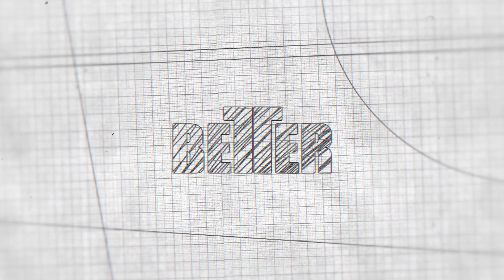Кухня с антресолями под потолок | Kitchen with mezzanine under the ceiling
В этом видео я сделаю обзор кухни под потолок после трёх лет эксплуатации.

01. Фасады -  Cleaf / Alvic Luxe
02. Столешница - пластик Arpa
03. Фурнитура - Blum:
- петли Clip-top Blumotion, Tip-on
- навесы
- выдвижные ящики Tandembox
- Подъёмные механизмы HKS
04. Ручки - профиль Schuco
05. Мойка - Blanco
06. Лоток для столовых приборов Agoform
07. Сушка VIBO
08. Вытяжка - Franke